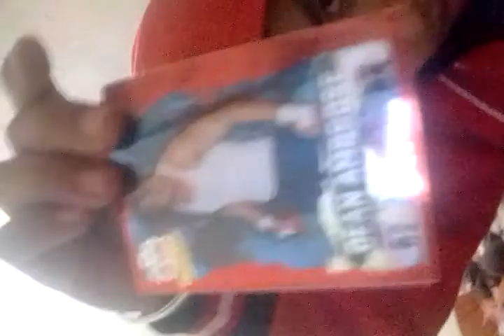Badnam raj dev singh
Ra by
Rabu
Dhfd